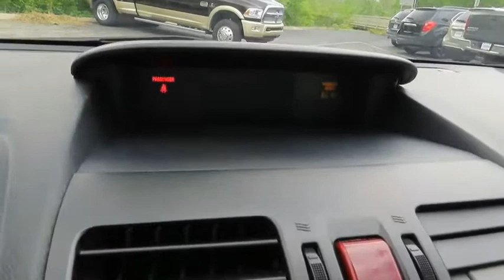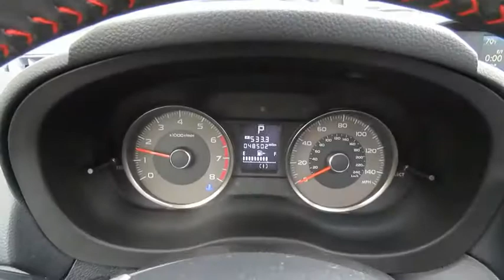2015 Subaru Forester Delaware, Powell, Dublin, Marion, Columbus, OH FH819014A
Ice Silver Metallic Used 2015 Subaru Forester available in Delaware, Ohio at
2015 SUBARU FORESTER Delaware, OH
Stock# FH819014A

2815 Stratford Rd.

*DESIRABLE FEATURES:* CLEAN CARFAX, BACKUP CAMERA, POWER SUNROOF, HEATED SEATS, ALLOY WHEELS, BLUETOOTH, MOONROOF, PANORAMIC SUNROOF, LEATHER, REMOTE ENTRY, AWD, TURBOCHARGED ENGINE.

*SERVICE & MAINTENANCE COMPLETED:* Stock# FH819014A FEATURES NO LESS THAN $650 IN PREVENTATIVE MAINTENANCE & SAFETY EQUIPMENT UPGRADES including the following items: Performed A Complete Inside & Out Vehicle Detail, Replaced Rear Brake Pads, and Performed A Comprehensive 125-point Inspection Along With An Oil & Filter Change, New Wipers & Tire Rotation!

This all wheel drive 2015 Subaru Forester 2.0XT Premium features an impressive 4cyl, 2.0l, 250.0hp Engine with a Ice Silver Metallic Exterior with a Black Leather Interior. With only 48,494 miles this 2015 Subaru Forester is your best buy in Delaware, OH.

*TECHNOLOGY FEATURES:* This 2015 Subaru Forester in Delaware,OH Includes: Steering Wheel Audio Controls, Anti Theft System, Auxiliary Audio Input, HD Radio, AM/FM Stereo, MP3 Compatible Radio, Single-Disc CD Player

*STOCK# FH819014A PRICED BELOW MARKET RETAIL VALUE!* Performance Chrysler Jeep Dodge Ram has this 2015 Subaru Forester 2.0XT Premium ready for a quick sale today. Don't forget Performance Chrysler Jeep Dodge Ram Delaware will buy or trade for your car, truck, SUV, van, motorcycle and/or ATV!

Performance Chrysler Jeep Dodge Ram of Delaware serves Delaware, Westerville & Marion OH. You can also visit us at, 2815 Stratford Rd Delaware OH, 43015 to check it out in person!

*MECHANICAL FEATURES:* Scores 28.0 Highway MPG and 23.0 City MPG!

*EXTERIOR OPTIONS:* From Marysville to Marion you'll arrive in style with exterior options like: Aluminum Wheels, Cargo/Bed Lamp, Privacy Glass, Auto Headlamp, Spoiler / Ground Effects